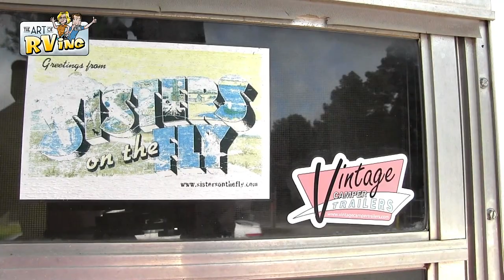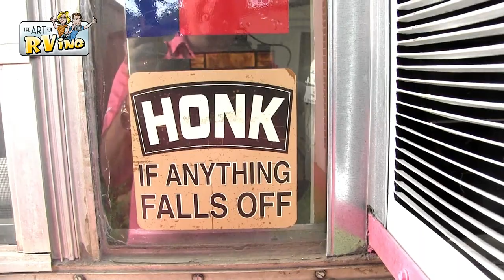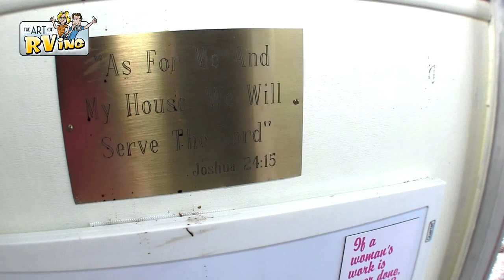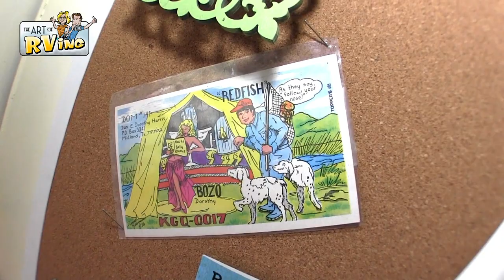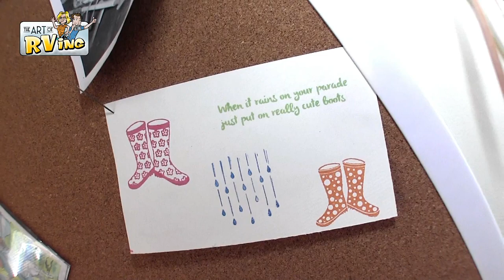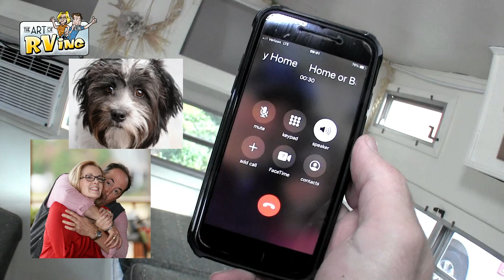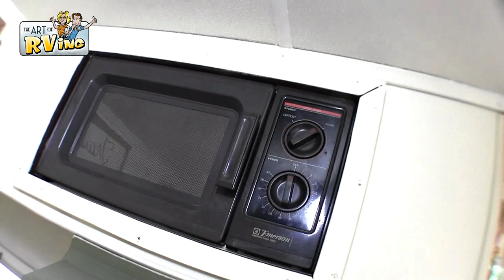women's rv travel groups | Sisters on the fly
women's rv travel groups with the Sisters on the fly
American RV Restoration

Want to send something to us? be nice, here's our address
Art of Rving
102 Commander #4

Check out my RV Comedy Playlist and don't judge me. well go ahead.

Hey, buy us a Snowcone